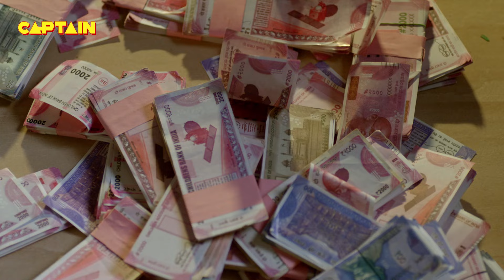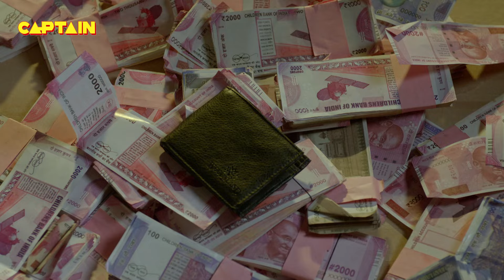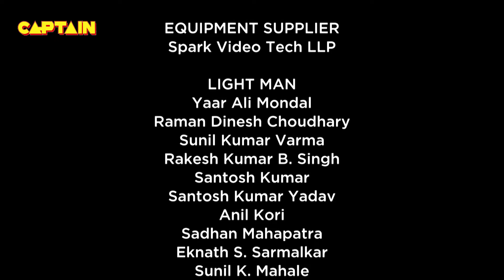केशव की जगह अन्ना ने लगा दिया महेंद्र के थप्पड़🤣🤣🤣 || Bhakarwadi EP 277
Episode 277: Anna Calls The Police
Anna continues to pretend he’s blind and sees Keshav getting home a bag full of money. Mahendra and Abhishek are after Keshav, trying to snatch the bag from him. Amidst all the confusion, the bag opens and the money falls out. Anna enters the room and sees the money lying on the floor. But, Keshav and gang lie to him, not knowing that he can see it clearly. Later, Anna informs the police. What is going on in Anna’s mind? Let’s find out.